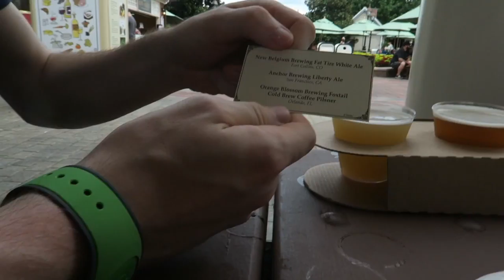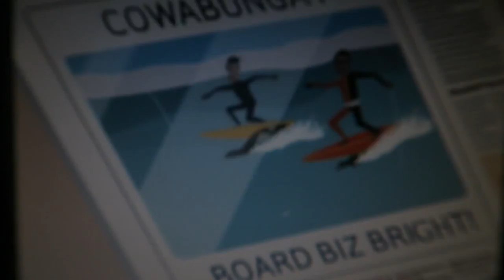Disney World - Day 3 | BroomBroom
Disney world day 3, we spent the day in epcot ... eating and drinking our way around!